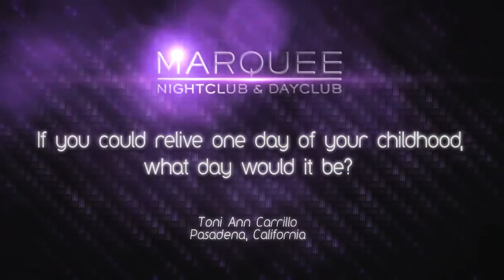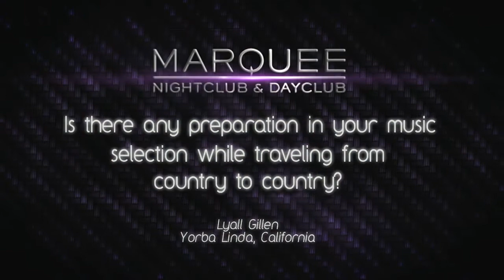Sander van Doorn Conversation at Marquee Las Vegas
Dutch musical genius Sander van Doorn plays uber-club Marquee, the hottest dance club inVegas!
Sander combines trance, electro, techno, and house in a mind-blowing mix guaranteed to get the party started. In a short career, this DJ has already accomplished big feats, from debuting at 32 on DJ Magazine's Top 100 in 2006 to winning Best Breakthrough Artist at WMC's IDMA in 2008 to picking up the title of Best House DJ at the 2009 Ibiza DJ Awards.
Van Doorn has made official remixes for big-name bands like electronic legends Depeche Mode and award-winning rock-band The Killers. Van Doorn headlines events across the global club circuit, from Sensation to Mystery Land to Creamfields to his summer residency at Cream in the legendary party city of Ibiza. Sander launched the ultimate SvD audio-visual clubbing experience, dubbed "Dusk Till Doorn," and also hosts his own radio show, Identity, which is available as a podcast. See and hear him in person at Marquee, the best nightclub in Vegas and your destination for dance.